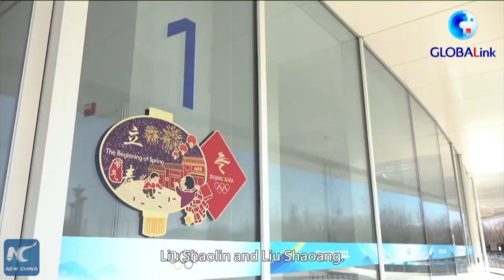GLOBALink | Hungary's former president embraces spirit of Beijing Winter Olympics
"Let us not forget that the Olympic Games are not about politics, the Olympic games are about peace," said former president of Hungary Pal Schmitt.